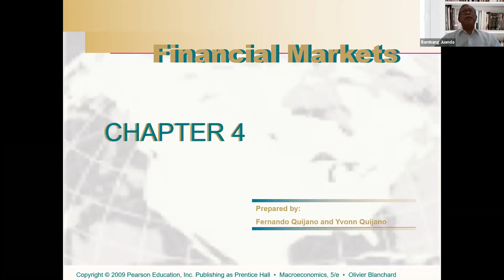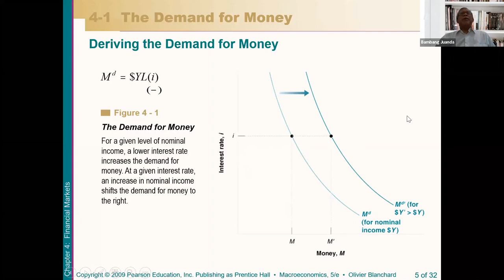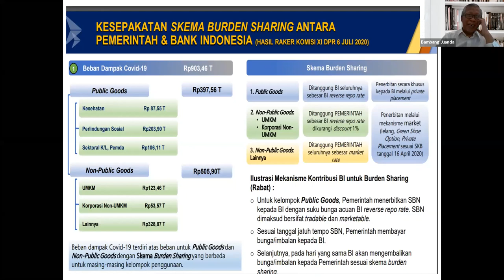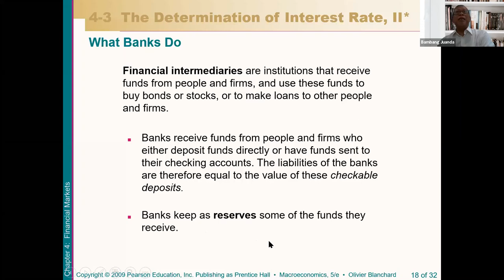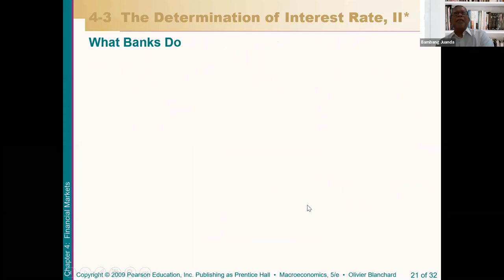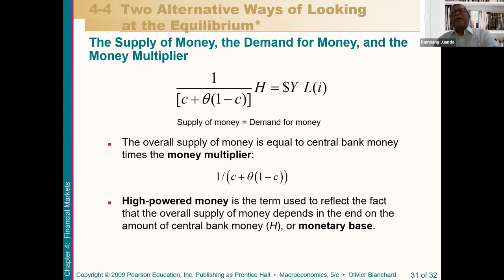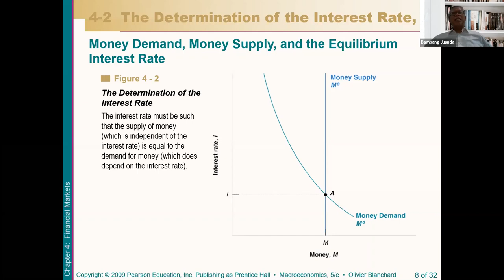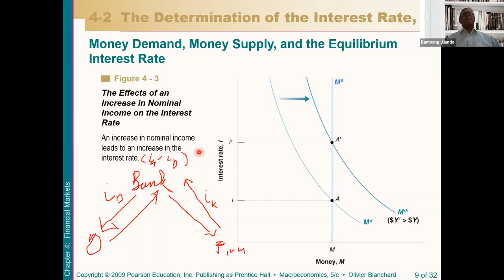Makroekonomi: 4. Financial Markets - oleh Prof Bambang Juanda, Departemen Ilmu Ekonomi FEM IPB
Pertemuan ke-4, mata kuliah Makroekonomi untuk mahasiswa FEM IPB